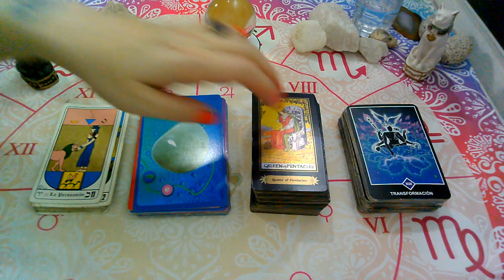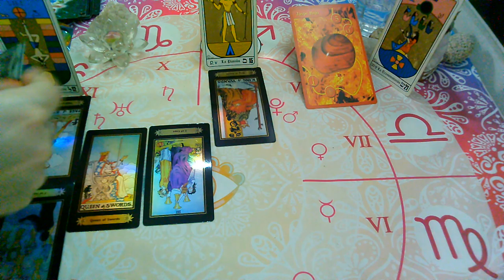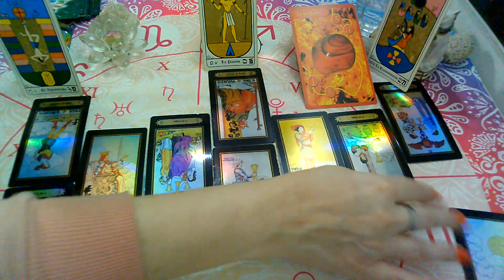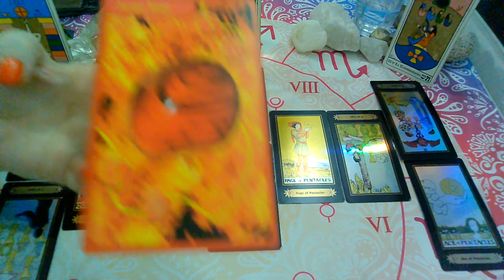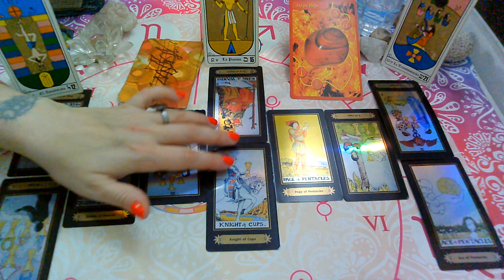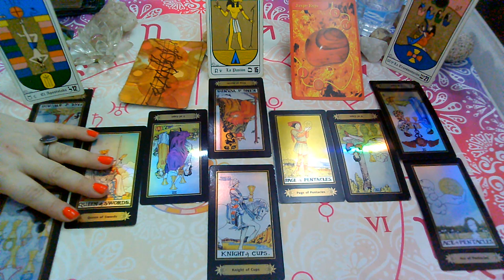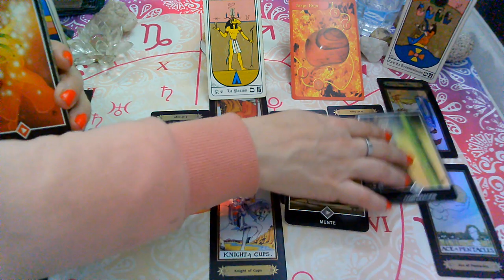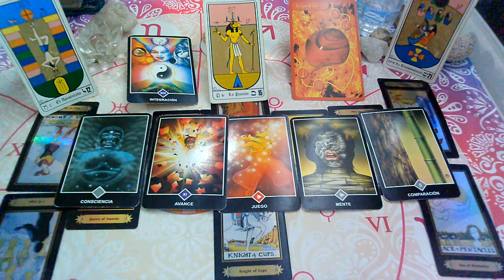JUNIO 2020*LIBRA*♎😍Te va a llamar!"EX PAREJA"Que siente?Que piensa?Que hará?(1ra Quincena)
💜FanPage FACEBOOK :
@Supernova tarot

Creative Commons.